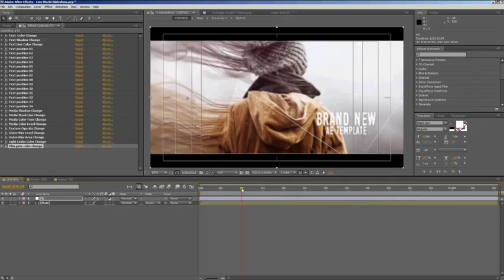Line World Slideshow /// After Effects Template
‘Line World Slideshow’ simple and amazing controllable project for making your own Video or Image presentation .

Very simple and well organize fully controllable project.

You can easily change all the elements in this project.

eg: Particles, colors, shadow , light leaks, media tone ect.. in just one simple step. Changing text , drop your media, audio and hit render.

Perfect For:

photo/video slide show . video presentation, Wedding intro . Movie or tv show opener . Special events . any media opener . demo reel . video album . travel video . corporate intro . quick opener . home made slideshow

1920×1080 HD

Fully controllable